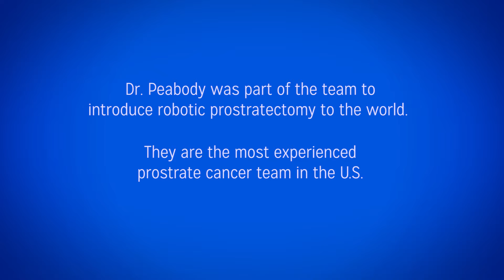James Peabody, MD - Robotic Surgery, Henry Ford Health System